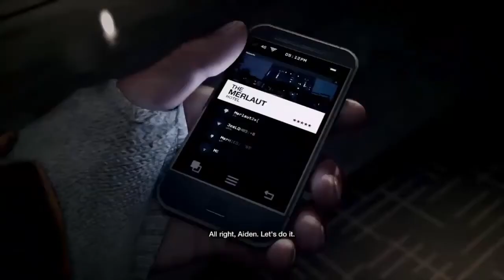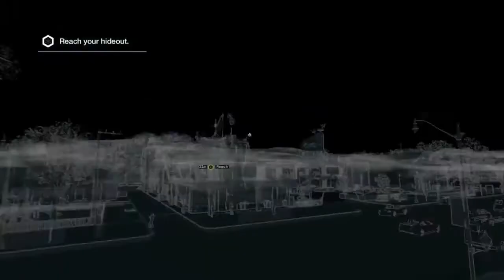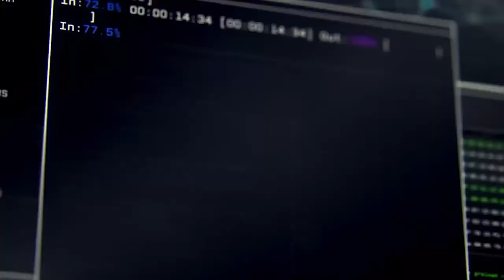Dave's Place Episode One- Lewis!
Welcome to Dave's Place! A fun place to be, with Dave. Dave and his Special Guest will talk gaming, do mini-games and talk. Great fun! This weeks Guest: Lewis!